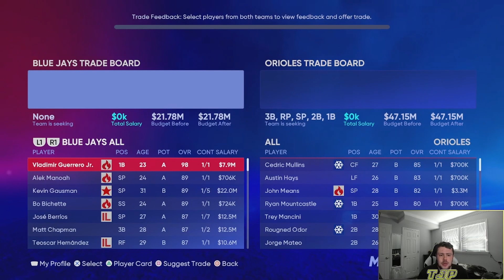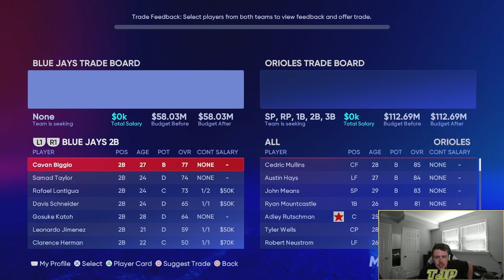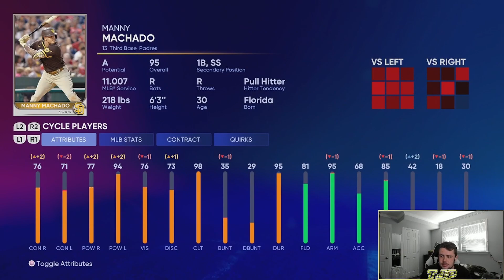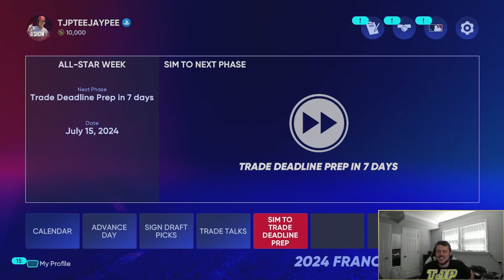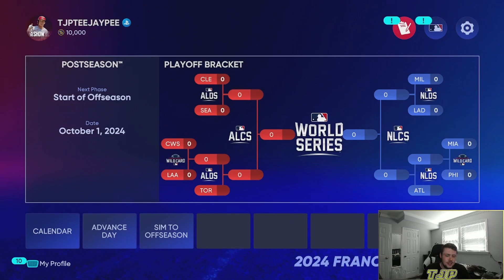REBUILDING THE TORONTO BLUE JAYS! (MLB The Show 22 Franchise)